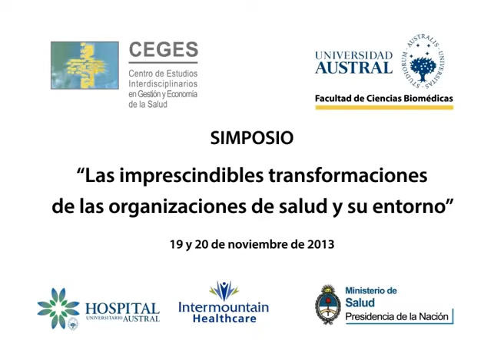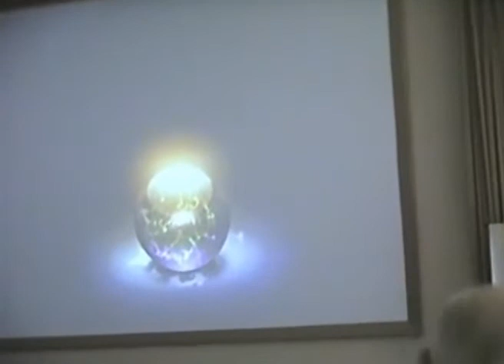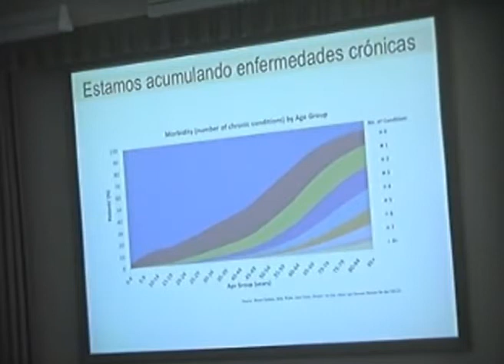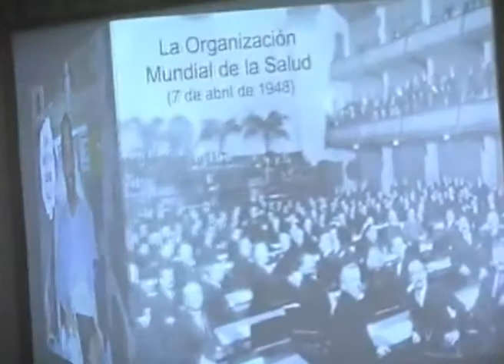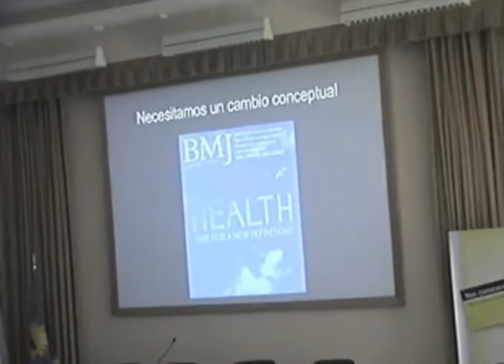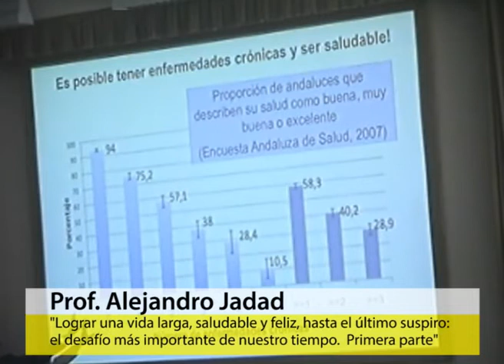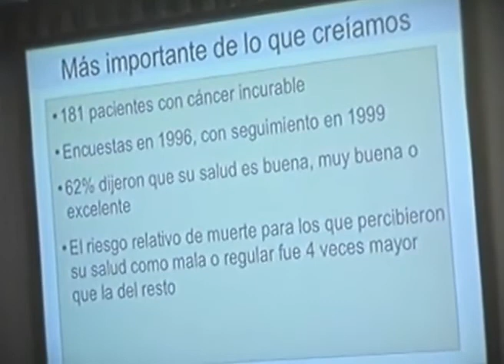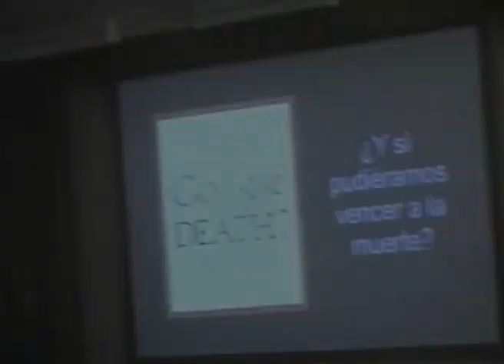Prof Alejandro Jadad Lograr una vida larga, saludable y feliz (1 parte)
17 mar. 2014
Primera parte de la exposición del prof. Alejandro Jadad titulada "Lograr una vida larga, saludable y feliz, hasta el último suspiro: el desafío más importante de nuestro tiempo", en el marco del Simposio organizado por el CEGES y la Facultad de Ciencias Biomédicas de la Universidad Austral, con el auspicio del Ministerio de Salud de la Nación, Intermountain Healhcare y el Hospital Universitario Austral.